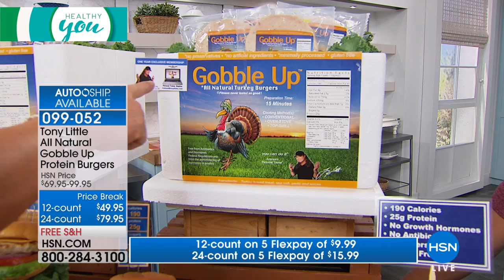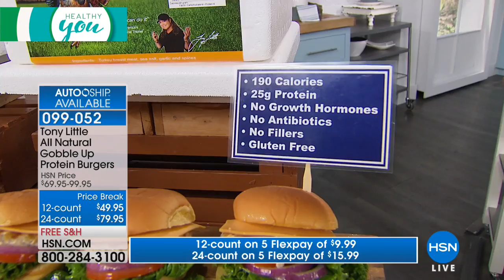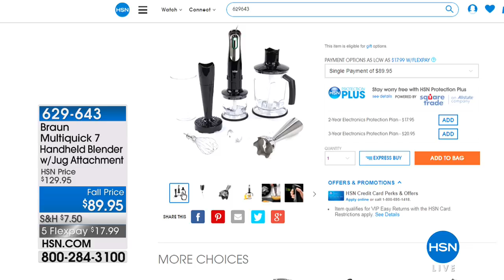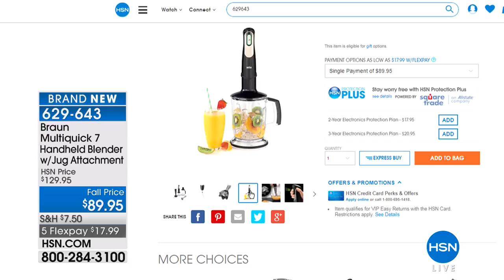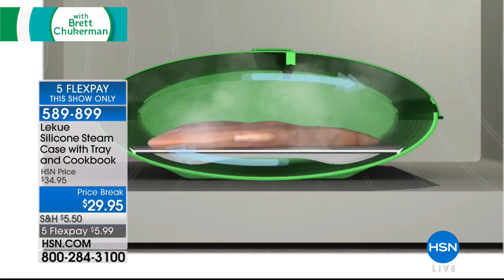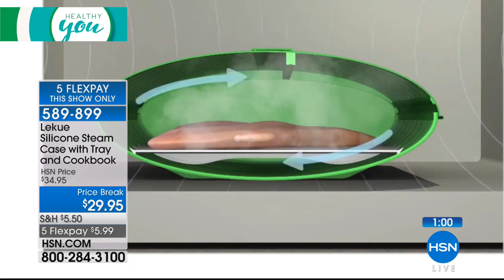HSN | Healthy You with Brett Chukerman 08.28.2018 - 04 PM